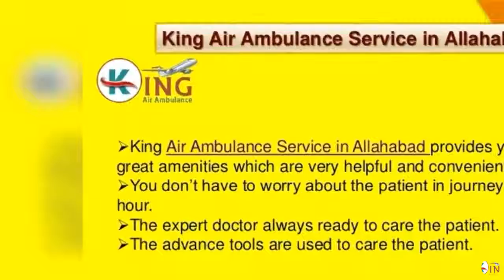Hire the King Air Ambulance in Allahabad and Dibrugarh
You can easily hire the King air ambulance in Allahabad and Dibrugarh. It is conveniently provided to tackle the emergency case. You can book the service anytime.